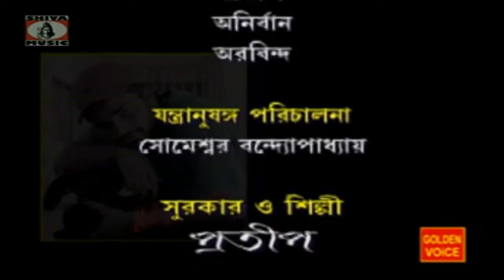Bangla Song 2022 [ Jindagi Ke Safar ] Arbinda | Superhit { Bangla Bengali Gaan }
Bangla Song 2022 - Jindagi Ke Safar | Superhit | Bangla Bengali Gaan | Arbinda

Under Exclusive Digital Rights Agreement with Golden Voice

Bengali Album            : SAJNI RE
New Bengali Song  : Jindagi Ke Safar
Singer                   :  Arbinda
Director                 : Malay Mondal
Music Label: Shiva Music